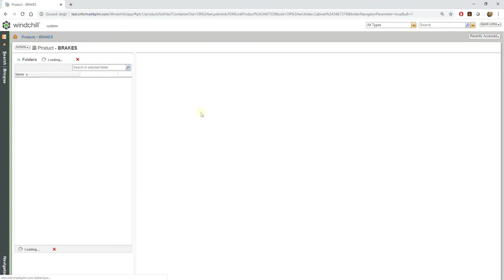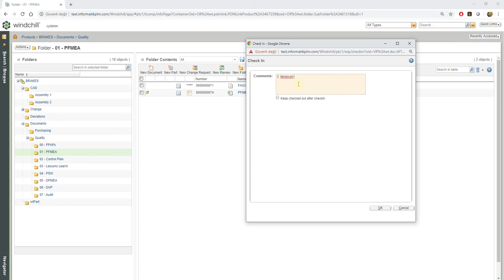Windchill'de Doküman Editlemek - "Checkout and Edit"